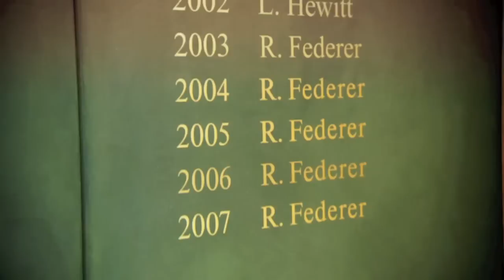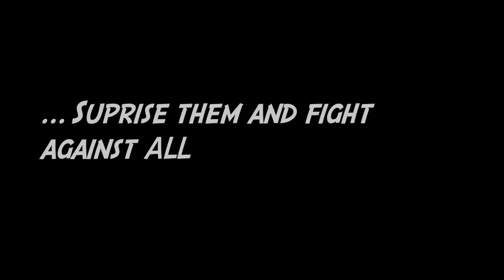Roger Federer - Fight Against All - HD